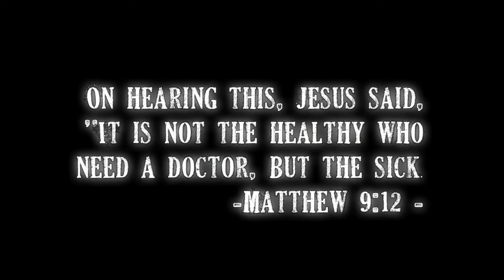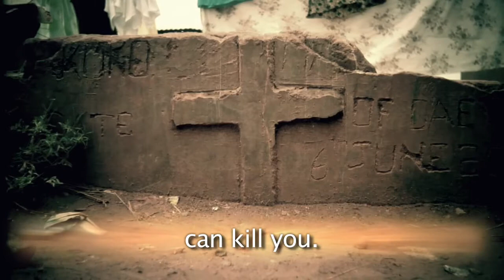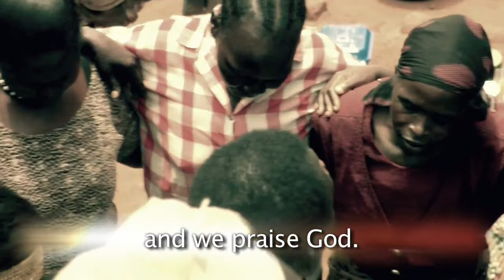Aggies Arts - The Story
Aggie's Arts is now in it's 5th year! It's amazing to see how God has continued to expand & develop it - during 2012 Aggie's Arts became a registered non-profit organization in the United States!

How did Aggie's Arts get started?  This is a great video that gives a look into this - both from the side of the Aggie's Arts ladies, and also Aggie herself. (Thanks to The Met church in Houston, Texas, for making this video).

Background:

Since 2007 Aggie's Arts has been committed to empowering Ugandan women and children through the purchasing and marketing of beaded jewelry they make by hand. These women, who are often war refugees and survivors of extreme poverty, gain a sense of accomplishment, pride in their work and a means to provide for their families. Through your help, we hope to assist even more women and children in Uganda in the future. Partner with us at Aggie's Arts through volunteering and through the purchasing of our beads so we all can make a difference in someone's life.